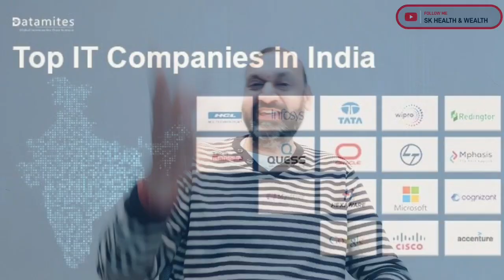BharOS Make In Indian Next Gen Operating System - Hindi | Batter Then Android & IOS | Level Up OS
BharOS Make In Indian Next Gen Operating System

BharOS is a mobile operating system designed by IIT Madras. It is an Indian government-funded project to develop a free and open-source operating system (OS) for use in government and public systems. The Indian Express said it appears to be a forked version of Android. Since BharOS can run most apps" it is presumably based on the Android Open Source Project.

BharOS targets security-conscious groups.  BharOS does not come with any preinstalled services or apps. This approach gives the user more freedom and control over the permissions that are available to apps on their device. Users can choose to grant permissions only to apps that they require to access certain features or data on their device. The software can be installed on commercially available handsets, providing users with a secure environment, the company stated in a statement. The new operating system will provide access to trusted apps via organization-specific Private App Store Services (PASS), which is a list of curated apps that meet security and privacy standards. Security updates and bug fixes will be automatically installed rather than users having to manually check for updates and install them.